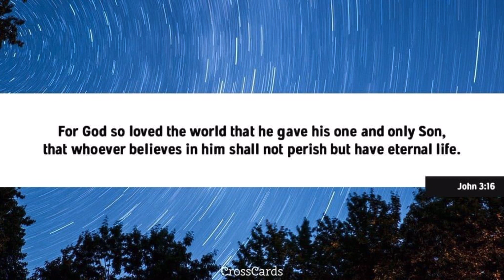Summer Food Plots